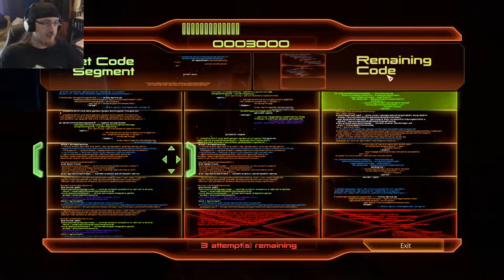This is Justice - Mass Effect 2 - Part 9